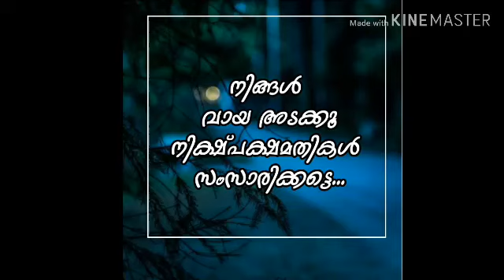മുസ്ലിം സമുദായത്തില്‍ ഏത് വിഭാഗമാണ് ശരിയായ പാതയില്‍; നിക്ഷ്പക്ഷമായ മറുപടി